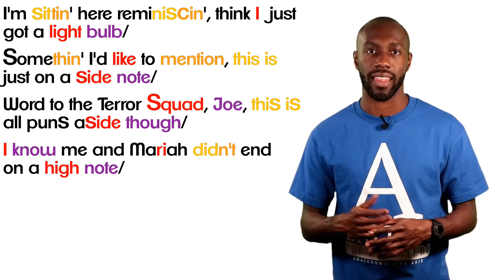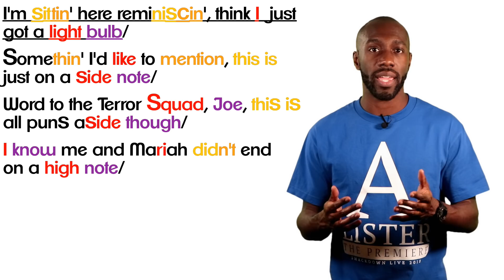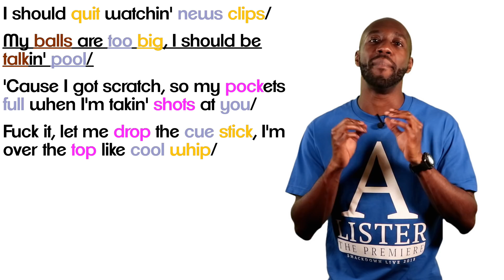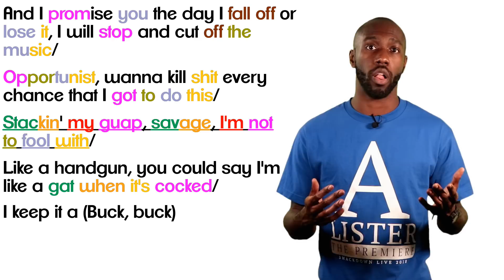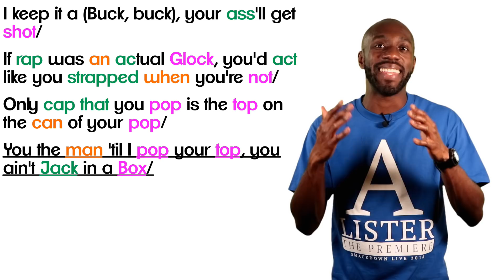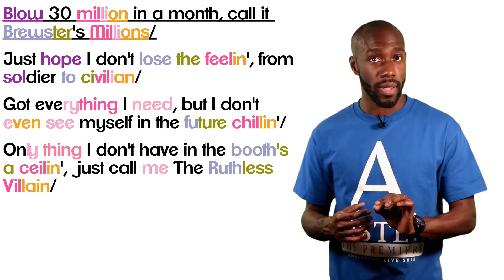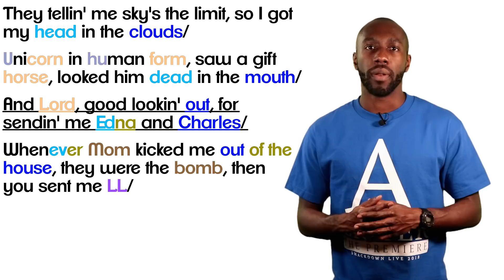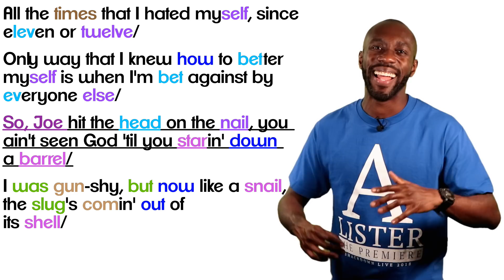Eminem's Lord Above Verse | BREAKDOWN! ANALYSIS! REACTION!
Here's my Lyrical Breakdown of Eminem's Lord Above Verse.

Skip to verse : 03:50 | 3:50